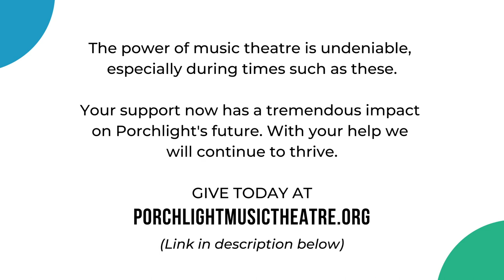WPMT Presents: Strike Up The Band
Today WPMT Presents: "Strike Up the Band" with music by George Gershwin, lyrics by Ira Gershwin and book Morrie Ryskind. Starring (from the original film): Mickey Rooney as "Jimmy Connors" and Judy Garland as "Mary Holden" with John Scott Trotter as "Paul Whiteman." Today's episode features guest Mitchell J. Fain (Co-Artistic Director of "The Midnight Circus," former co-host of Windy City Queercast, storyteller, and expert on all things Judy Garland) in conversation with Porchlight Artistic Director Michael Weber! Listen to an unforgettable hour of Classic Musicals from the Golden Age of Radio.